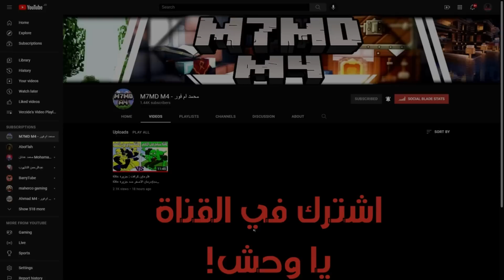فلم ماين كرافت : جزيرة عائلة غراني ضد جزيرة عائلة فلاش !!؟ 🔥😱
: رابط صفحة الفيس بوك
اتمنـى يعجبكـم المقطع ربي يسعـد قلوبكم اخواني ❤
لا تنسون تضغطون لايـكـــ👍ــ  ومشاركـ📬ـــه الفيديو مع اصدقائكــم 😍
ايميل باي بال للدعم المادي
اذا عندك افكار اكتب في الكومنتات
اللهم صل على سيدنا محمد
فلم ماينكرافت
فلم ماينكرافت الغني
فلم الغني
فلم ماينكرافت
فلم والفقير
فلم جديد